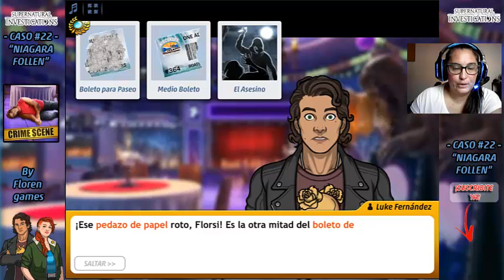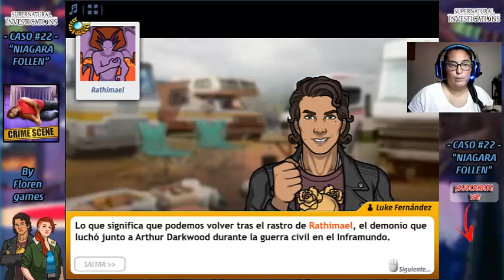🏃‍♀💨 ▶ Criminal case: 【SUPERNATURAL INVESTIGATIONS】- Caso #22 - ❝𝓕𝓲𝓮𝓼𝓽𝓪 𝓭𝓮 𝓯𝓮𝓷𝓸𝓶𝓮𝓷𝓸𝓼❞ 3/4 ◀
🍓 Fecha de lanzamiento ⬇⬇⬇
💥 CASO #22 ["𝓕𝓲𝓮𝓼𝓽𝓪 𝓭𝓮 𝓯𝓮𝓷𝓸𝓶𝓮𝓷𝓸𝓼"]💥